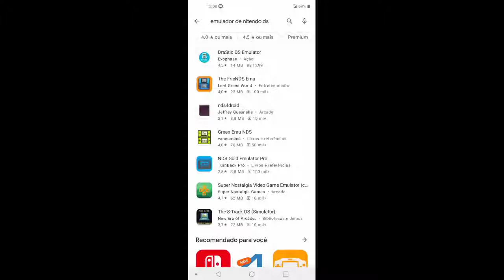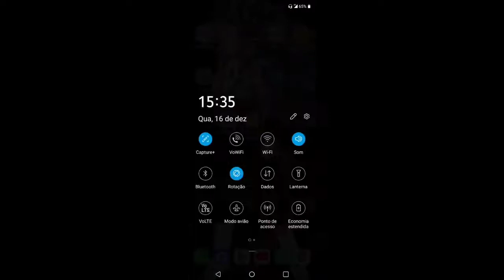O melhor emulador de Nintendo ds para Android (sem anúncios)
AVISO: ESTE VÍDEO SEGUI OS OS PADRÕES DO YOUTUBE COMENTÁRIOS COM PALAVRÕES PESADO OU COMENTÁRIOS QUE YOUTUBE JULGAR COMO SPAWM PODEM SER BLOQUEADOS